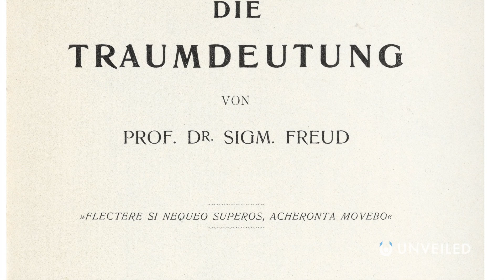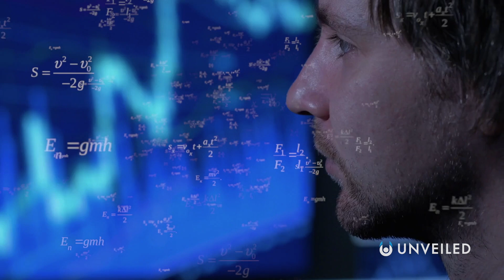The REAL Reason Humans Dream | Unveiled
Why do humans dream?? Join us... and find out more!

In this video, Unveiled takes a closer look at the strange and unpredictable science of DREAMING! Why do we dream, and what do our dreams mean? Have humans always dreamt? And will we soon be able to CONTROL our dreams, like we do the waking world??

0:00 Intro
0:45 Why Dream? Why Sleep?
1:54 Studying Dreams
3:09 Freud and Dreams
3:45 Primitive Instinct Rehearsal Theory
5:25 Dream Experiments
7:34 Committee of Sleep
8:35 Conclusions